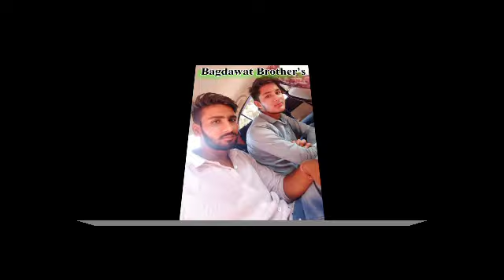काळा लंहंगा ळी नाच गी Royal dj प //सिंगर मनराज मस्ताना का जख्मी धमाका 2019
❖ song :-काळा लंहंगा ळी नाच गी Royal dj प
❖ Singer :-  manraj mastana
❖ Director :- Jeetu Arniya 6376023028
❖ Producer :- Vicky Thekla Lalsot 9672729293
❖ Album :- आखातीज sed Song 2019
❖ Label :- Bagdawat Brother's
❖ Helper :- Bagdawat Music Lalsot
                    Bagdawat King Studio
                    Tech Zinda Company
                    JMC Rajasthani
                    Bagdawat Music & Films
❖ Copyright :- Bagdawat Brother's
❖ Category :- Rajasthani Dj Songs 2019
रसिया
रामधन गुर्जर के रसिया
रामधन गुर्जर के रसिया 2019
रसिया नरेश गुर्जर के
रसिया 2019
रंजीत गुर्जर के रसिया 2019 के
रंजीत गुर्जर के रसिया 2019 के गम भरे
रसिया 2019 रीमिक्स
रसिया 2019 रीमिक्स डीजे
rasiya bhupendra khatana 2019
bhupendra khatana ke rasiya 2019 new song
भंवर खटाना के रसिया
भंवर खटाना के रसिया 2019 के
भंवर खटाना के रसिया 2019 के न्यू
bhanwar khatana rasiya dj song 2019
Kanuda rasiya dj song 2019
Kanuda Rasiya 2019
मीणावाटी गीत 2019, मीणावाटी गीत, नया मीणावाटी सोंग 2019, मीणावाटी उच्छाटा गीत 2019, होली गीत 2019, होली का त्यौहार, होली का नया धमाका 2019
priyankaDharasingh gurjar gojyari धारासिंह खटाणां Dharasingh gurjar new song Dharasingh khatana धारासिंह टाईगर धारासिंह गुर्जर Dharasingh gurjar new song 2018 धारासिंह गोज्यारी धिरासिंह खटाणा 2019 Dharasingh gurjar gojyari new song 2019
धारासिंह खटाणा new song 2019धारासिंह खटाणा 2019,New meena wati uchata song desi Dance // Rajsthani wadding song 2019 meena wati status songNew meena wati desi dance uchata video song 2019